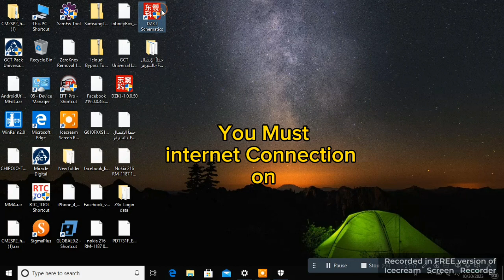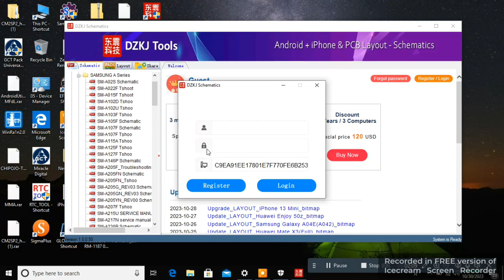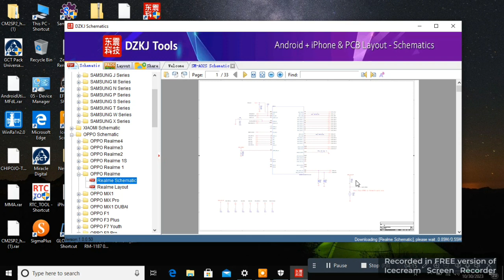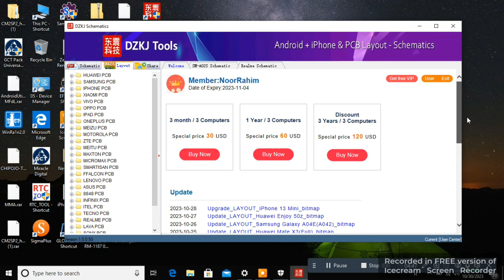Android Mobile Devices + iPhone Apple PCB Layout Hardware Schematics Tools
DZKJ TOOLS Android + Apple layout PCB Hardware Tool For All Android Mobile Devices .

( Type DZKJ TOOLS & Search )

Credits: DZKJ Tools Team is created and distributed by the developer.